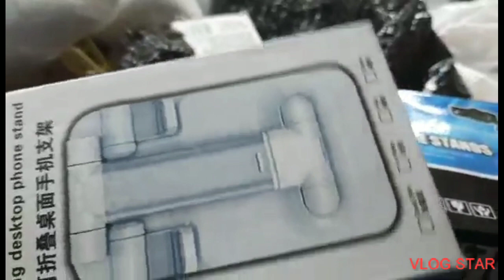UNBOXING FRMSHOPEE // CELINE GIGANTO